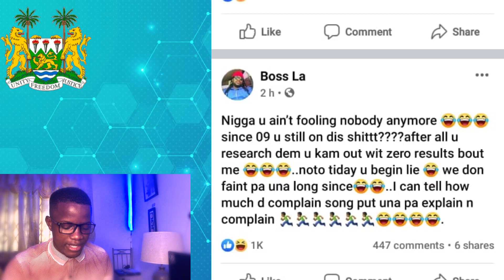LAJ respond to Kao Denero policy talk. This is serious😌. beef Alert🚨